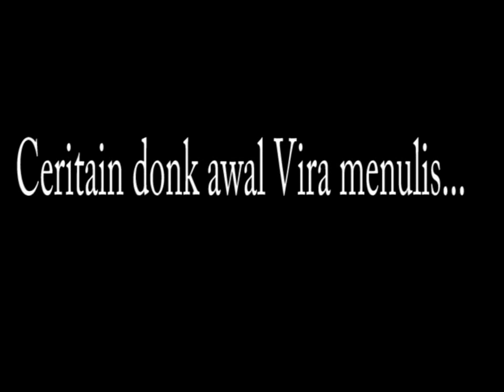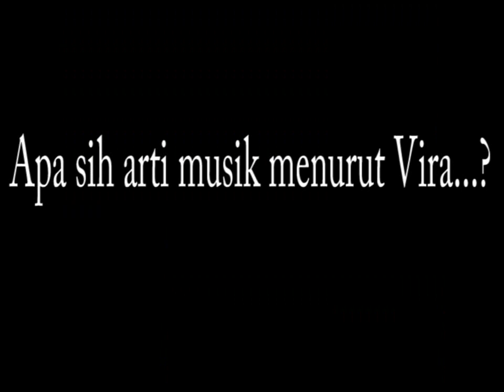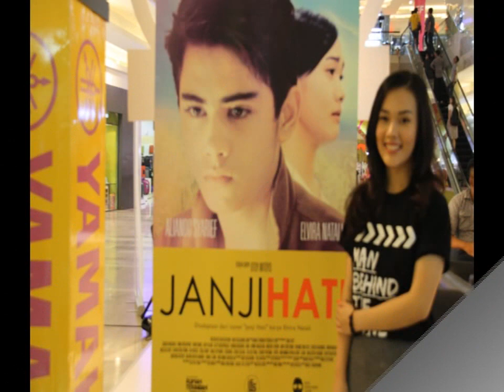Interview with Elvira Natali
Nama Elvira Natali mulai dikenal publik semenjak hasil karyanya sebuah novel fiksi remaja berjudul “Janji Hati” sukses diterbitkan bahkan menjadi best seller. Namanya semakin melejit saat karyanya itu diangkat ke dalam film layar lebar yang diproduseri langsung oleh Rudi Soedjarwo dan menjadi pemeran utama wanita di film tersebut. Terlahir sebagai Selengkapnya lihat di